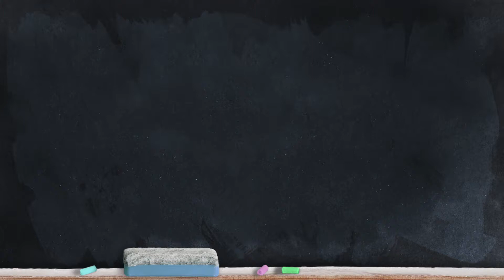Grown Ups (Peoria Playhouse)